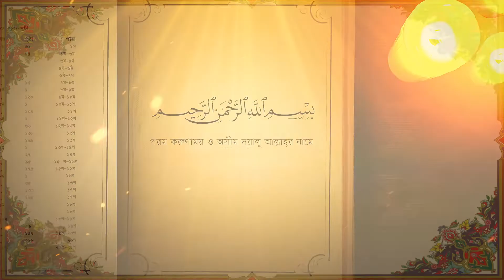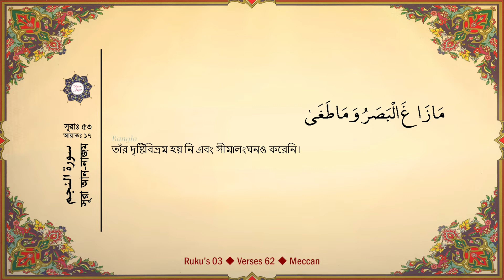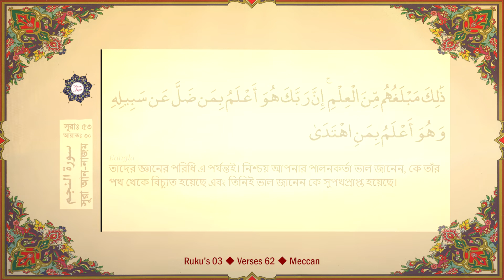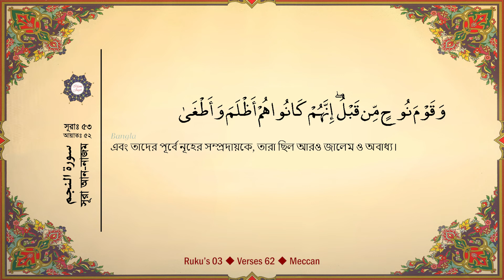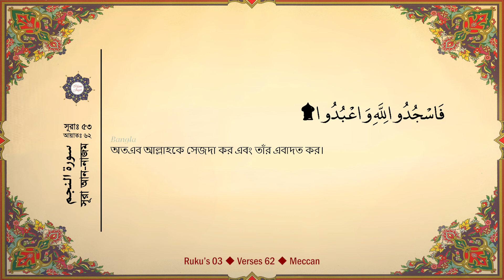Surah An-Najm - সূরা আন-নাজম বাংলা অনুবাদ সহ | Quran Recitation | Surah 53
Quran Recitation | Surah 53
Surah An-Najm | সূরা আন-নাজম বাংলা অনুবাদ সহ
Beautiful Arabic recitation with Bangla Translation
Label: Islami Jagat